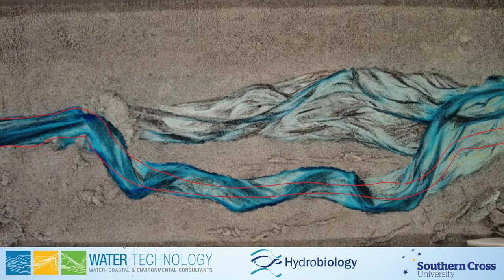River Diversion Physical Model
A collaboration between Southern Cross University, HydroBiology and Water Technology